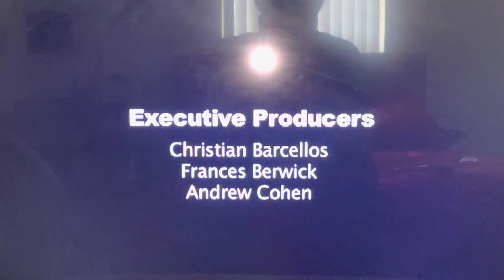Authentic Entertainment/Bravo Original Production(2008) Logo